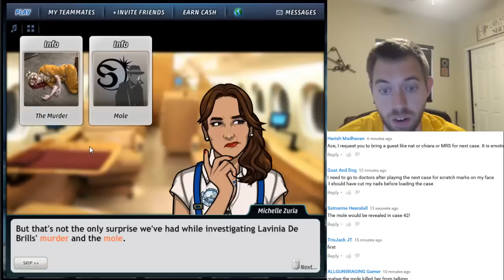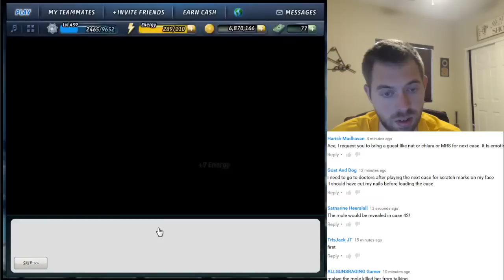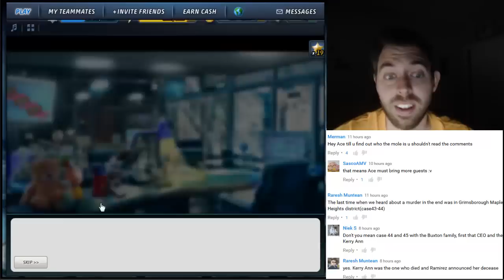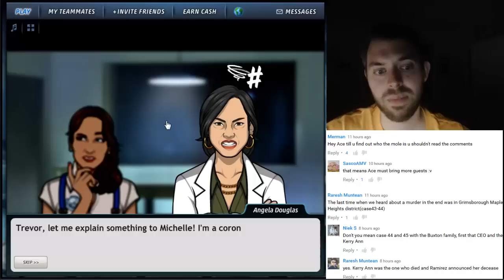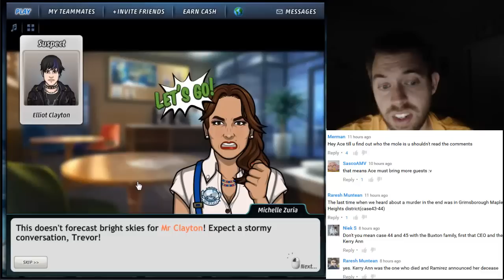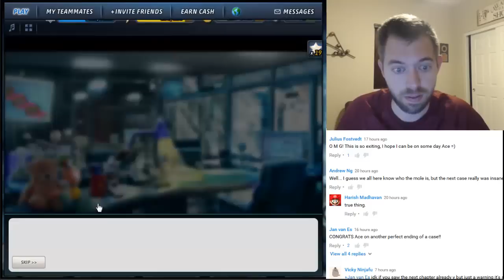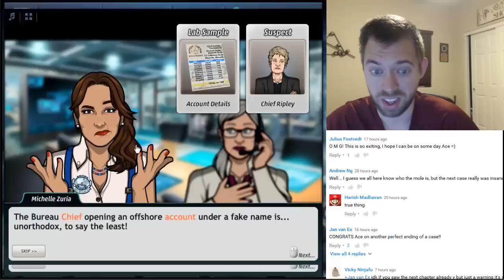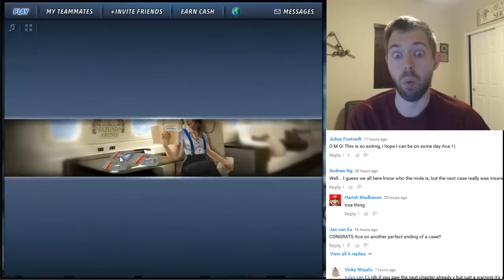Criminal Case World Edition - Case #42 - In Plain Sight - Chapter 2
Heading to the Africa Region!